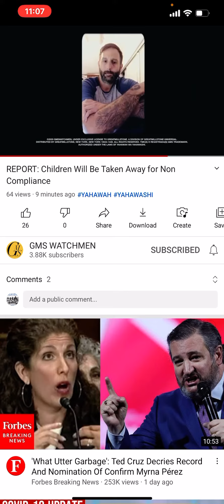Pray For Our Children Ahchyam! (Reupload) GMS WATCHMEN LINK👇🏾